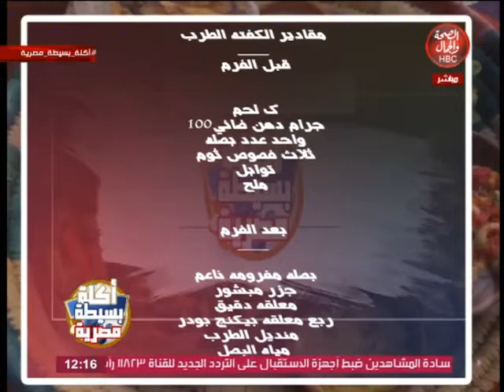أكلة بسيطة مصرية | طريقة عمل الكنافة بالمانجو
تقديم |  الشيف/ ماجد فوزي حمزاوي